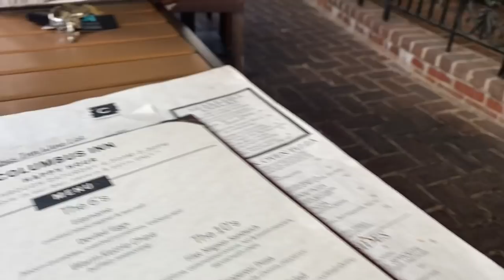SPEND A WEEK WITH ME | Luxury Shopping, Dinner Date + Content Creating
Hey friends,  happy to be sharing my first spend the week with me vlog. I hope you enjoy watching it.

Outfits Details

Photoshoot look 1
Yellow sweater

Photoshoot look 2
Puff sleeves top
White pants

White Trench coat

Wednesday outfit
White Button up
White Jeans
Coach bag

Thursday outfit
Tench coat

Black jeans
Booties -Marshall's

Bag | Marshalls